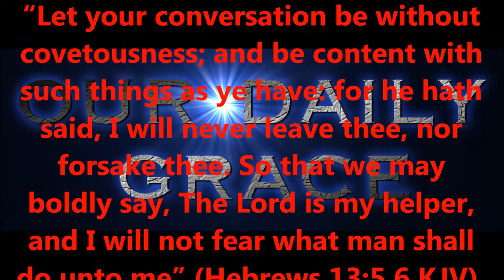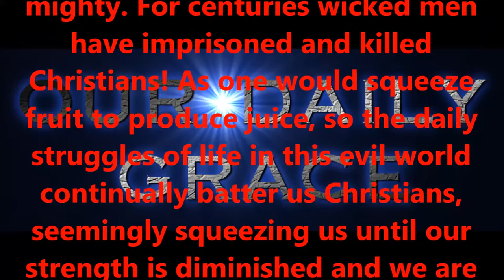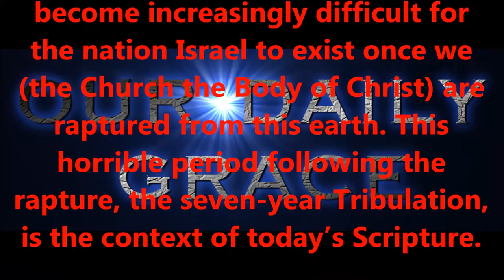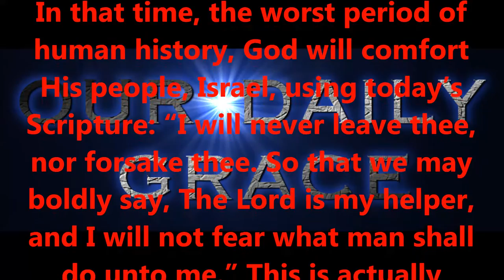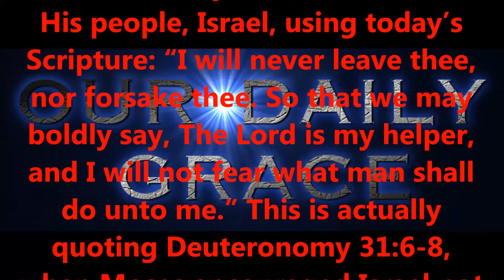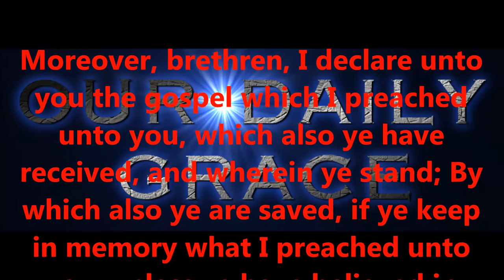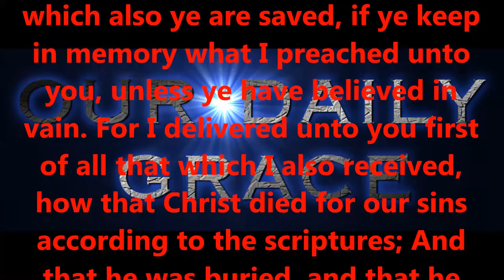MARCH 1, 2017 OUR DAILY GRACE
SAINTS, PLEASE CONTINUE TO PRAY FOR THIS MINISTRY; THANKS!!!

Produced by,
Lonnie Martin

Written by,
Shawn Brasseaux